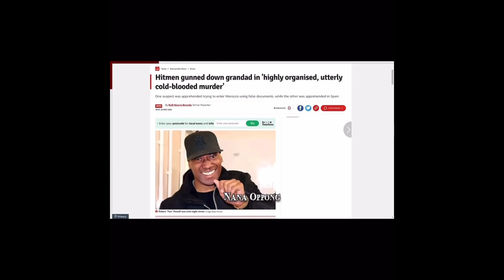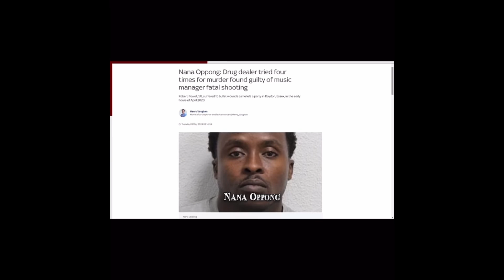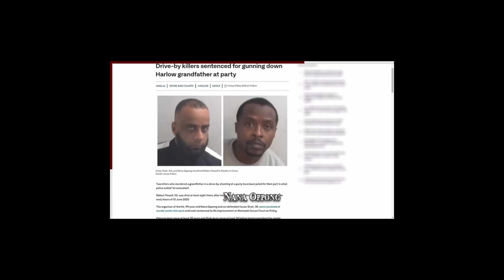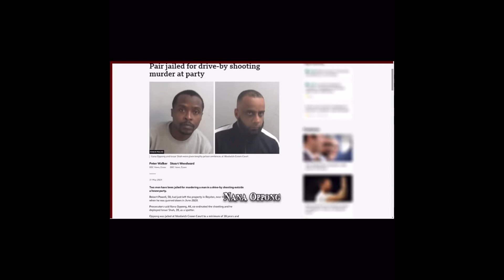G00Ns Sh0T Down 50 Year old FATHER In Front of FAMILY‼️